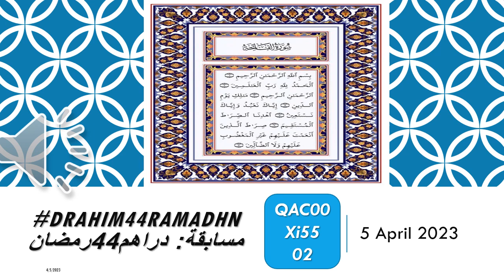مسابقة رمضان 44 -- DRAHim44RAMADHAN -- QAC00Xi5502 نموذج الاسئلة و الاجوبة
DRAHim44ramadhnمسابقة: دراهم44رمضان